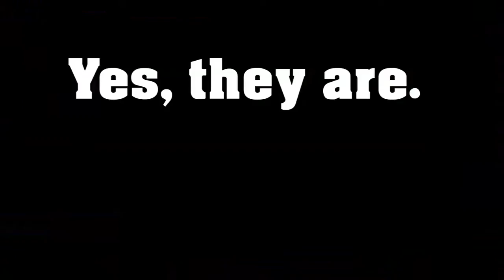Final Fantasy 1 (NES) [4] - MYSTIC KEY! NOT-SO-MYSTIC TREASURE...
We've got the Mystic Key! Time for epic treasures...why is it all shit?

Welcome to the world of Final Fantasy! One of the games that fathered the genre of JRPG and meant to feel like a video game version of a DnD campaign. This is the first in the series, released in 1990 in the US. This is the beginning of my quest to play all of the main chronology of Final Fantasy games (minus the online ones), in their original formats, which means playing the NES version of this one!